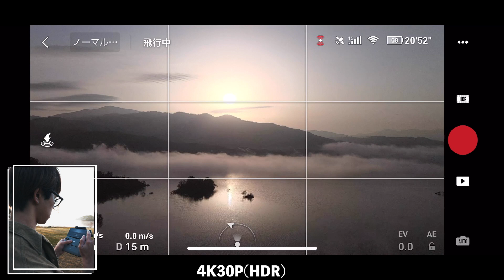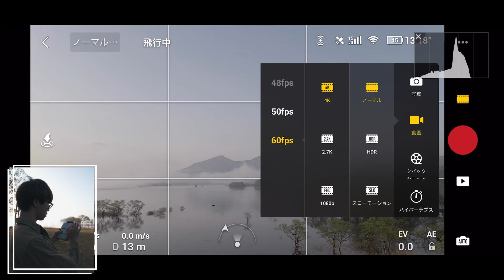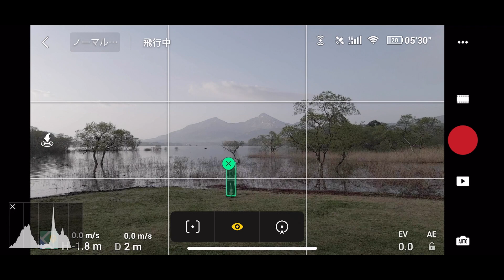DJI Mavic Air2 こんな空撮が可能!!【Cinematic Review & V-log 】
今回 おうちでソラタビ　というキャンペーンで
DJIさんとタイアップさせて頂きました。

緊急事態宣言/外出自粛中の今、日本の美しい景色を再発見するキッカケを空撮でお届けし、
コロナ問題が収束した際には、
「ここに観光に行こう。地元に帰ろう。」と思えるような作品を、
僕は地元【福島】を舞台に動画を制作しました。
ぜひ最後までお楽しみ下さい。
ドローン空撮許可
猪苗代土木事務所業務課様
松橋浜観光組合様
国土交通省認可機体
東空運第2571号
東空検第1498号

【FCPXオンラインスクール】
0から最短で動画制作が学べるスクール

【撮影機材】
-カメラ-
Sony α7S3
Sony α7R3
-レンズ-
Sony 16-35mm f2.8 GM
Sony 24-70mm f2.8 GM
-ドローン-
Dji Mavic Air2
-ジンバル-
Dji RSC2
ZHIYUN CRANE2S
-バックパック-
VANGUARD VEO 48BF
-音楽-
Artlist (Ussiyリンク限定特典/初年度2ヶ月無料延長）